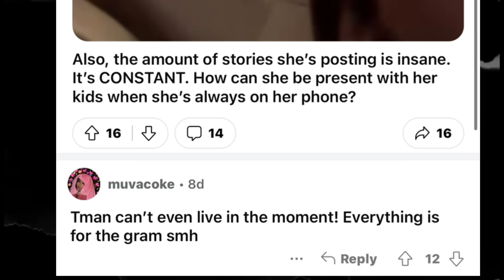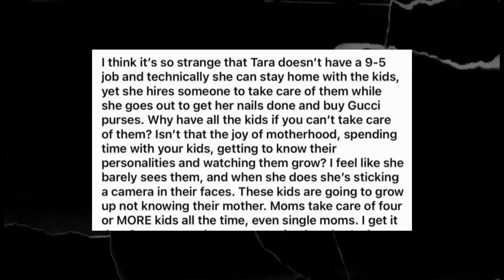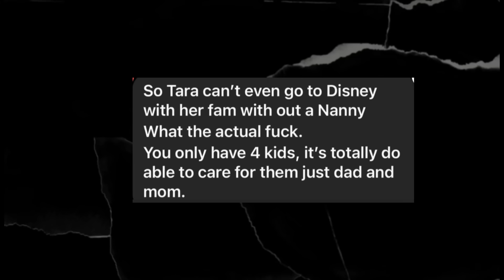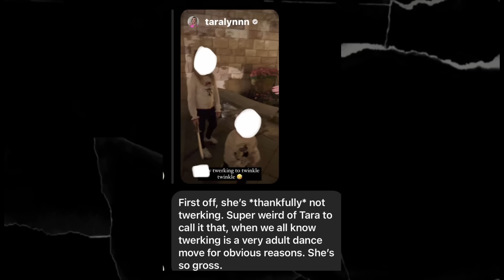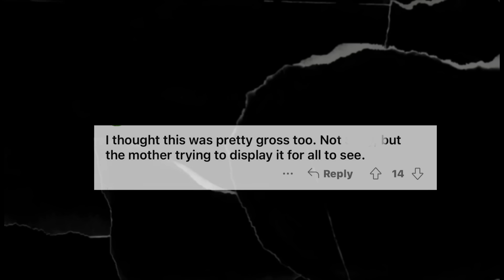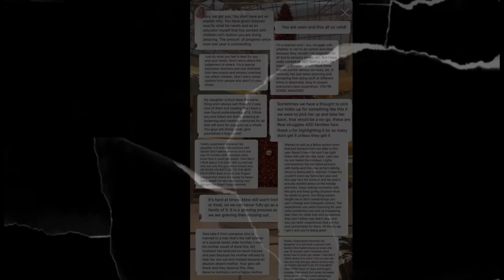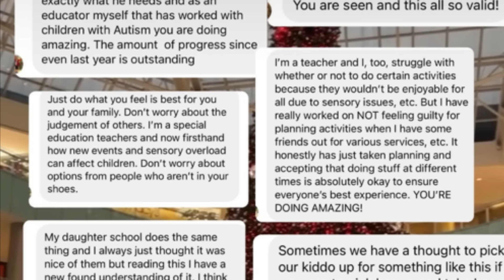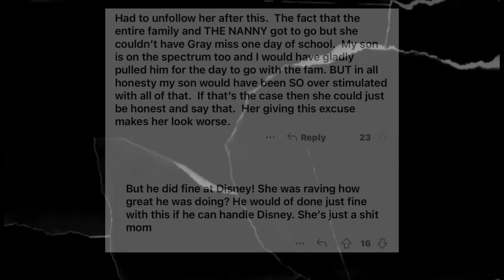Tara Henderson Got Backlash For This....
tarahenderson Drama | Tara Henderson Got Backlash For This | Tara Henderson Justifies Her Actions To Strangers On The Internet | Mommy Vlogger Drama